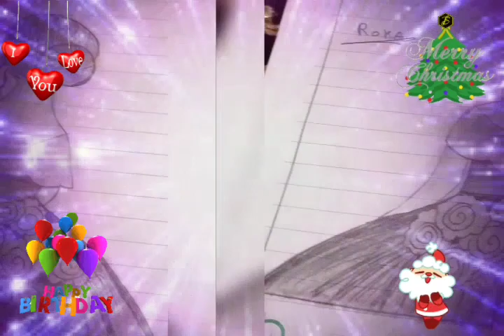٢٩ ديسمبر ٢٠٢١اجمل حالات واتس اب كلمات معبرة عن نهاية العام ✨😥 || عام جديد 2022🎉🎊 وداعاً 2021 ✋🏻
الوصف

اجمل حالات واتس اب كلمات معبرة عن نهاية العام ✨😥 || عام جديد 2022🎉🎊 وداعاً 2021 ✋🏻||